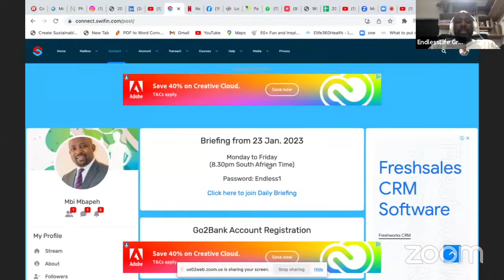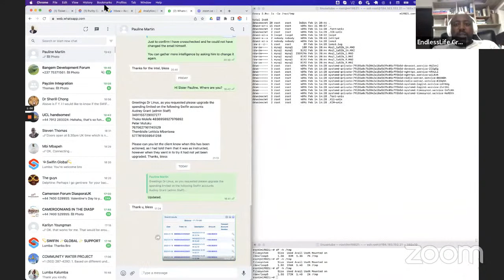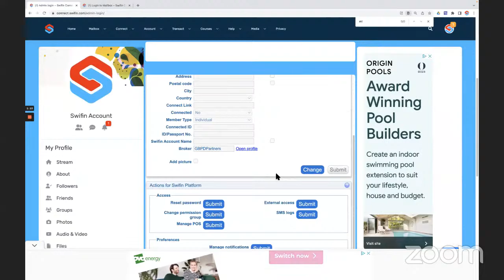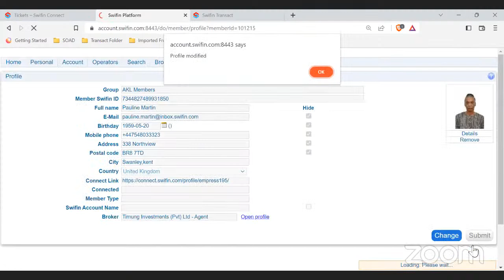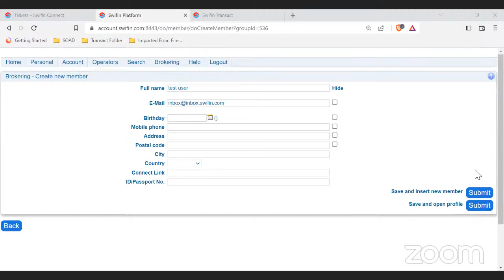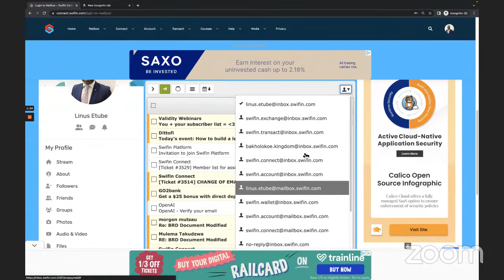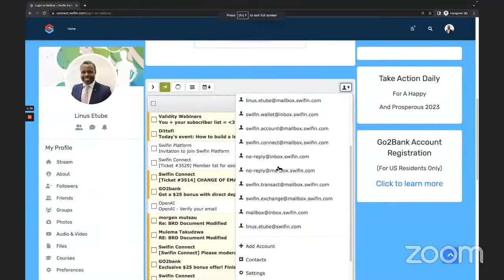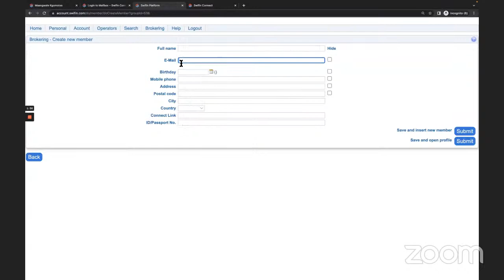The Daily Briefing/Le Briefing Quotidien No. 15 - 2023 / Country Structures and Q&A